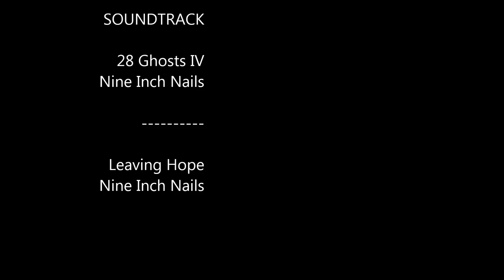Mourning the Loss Of My Past Lives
My first short film. I was attempting to capture the emotions of letting go of my past. Music by Nine Inch Nails.